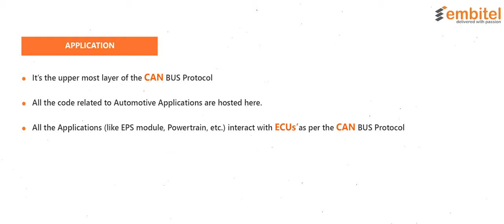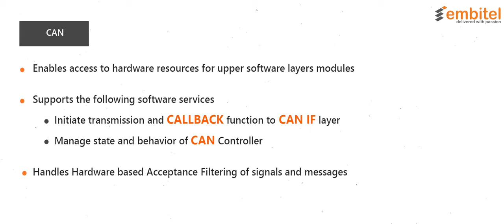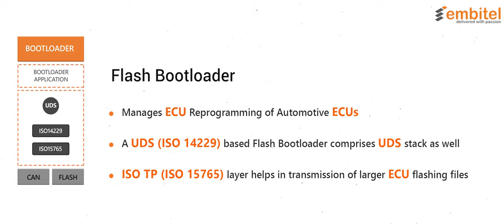CAN Bus Protocol Stack Part-II: Exploring the Controller Area Network Software Architecture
In the previous video on CAN Bus Protocol, we talked about the need for CAN Bus protocol and how it enables vehicle ECU ( Electronic Control Unit) communication.

Also check out our CAN Bus Software stack and related services

With this video, we will take a step further to understand the underlying CAN Bus software architecture.

The information from CAN Bus (physical medium) flows through several layers to reach the Application layer. All these layers constitute the CAN Bus Architecture.

As automotive embedded engineers, it’s important that you understand all these layers, namely
CAN Network Management, CAN Interface, UDS (ISO 14229) based Flash Bootloader, ISO Transport Protocol (TP) Layer (ISO 15765) etc. along with an understanding of how they work in sync.

Our latest video on CAN Bus Protocol stack gives you a brief insight on each of these layers.

We have kept the video short and crisp to make it interesting and engaging.

However, if the video leaves you asking for more, you can check our detailed blog

We hope you are checking out all videos on our YouTube channel. If not, we bet you are missing out on a lot of good quality content
on Automotive and IoT Embedded domain.

Happy viewing!